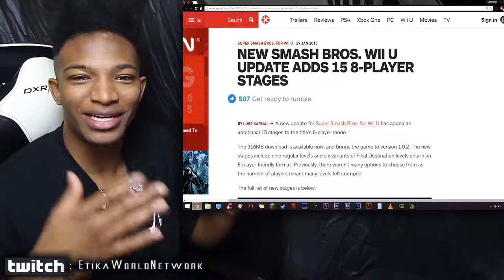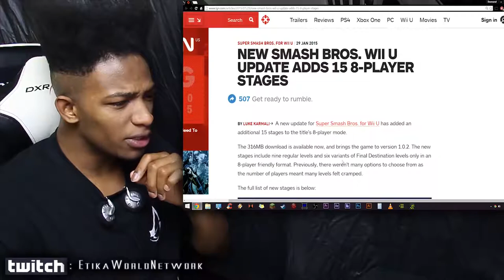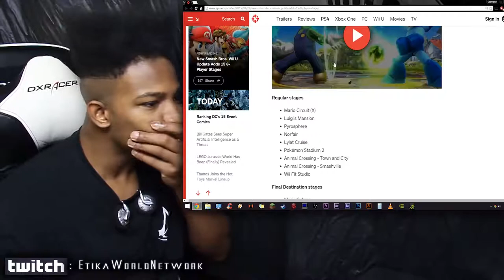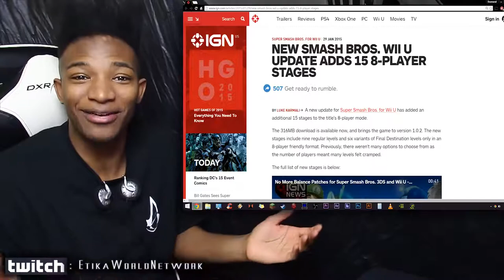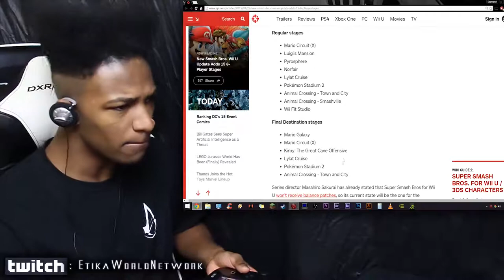New Smash Bros Update Release That Adds FIFTEEN NEW 8 PLAYER SMASH STAGES!